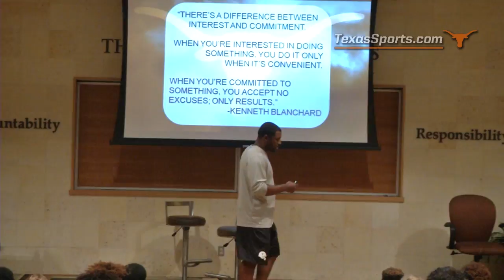Longhorn Lessons: Commitment by Anthony Johnson